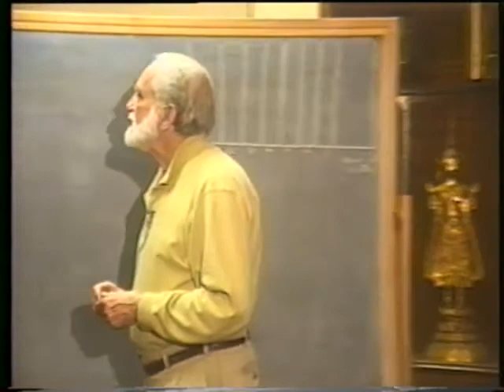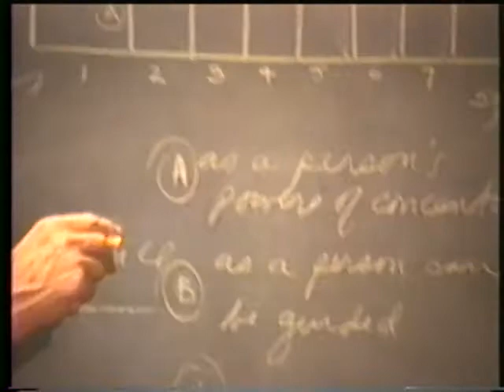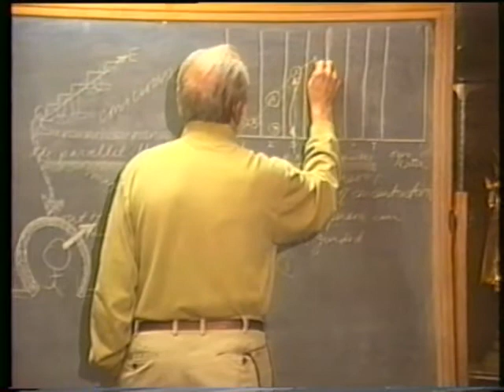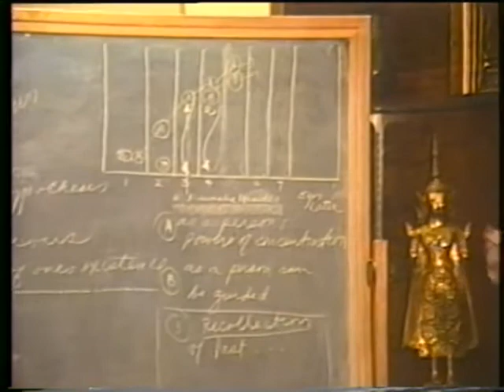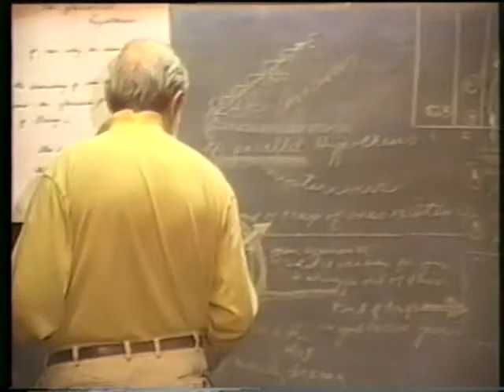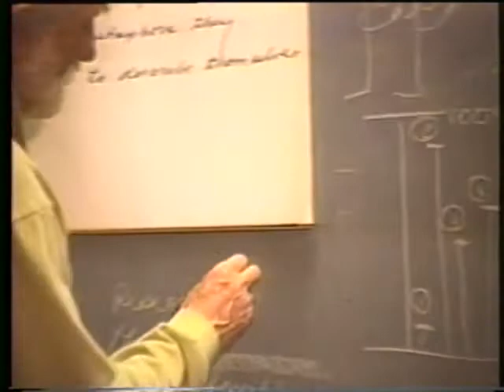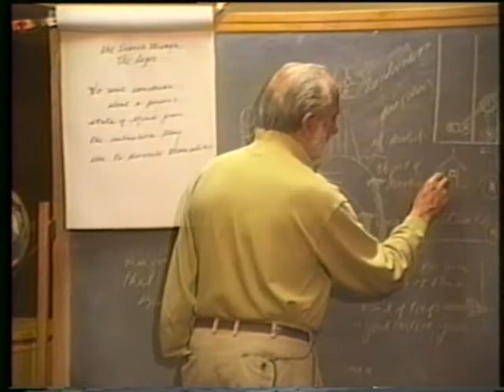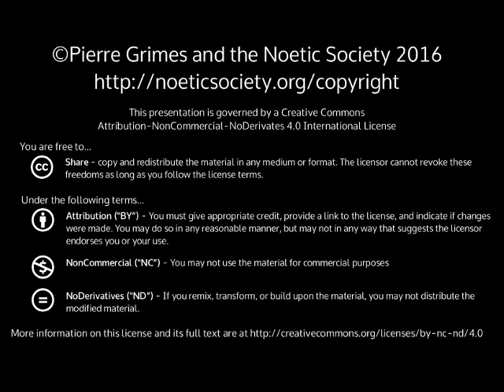Human development thought struggle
Charting the Dynamics of the Struggle by Pierre Grimes

This is one of the best lecturers that describes the human development using a simple approach.